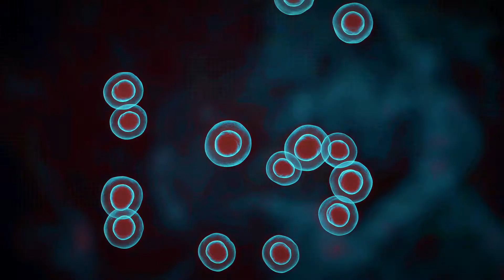Kittens vs Cancer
Some comparisons don't make sense. Artificial intelligence does.